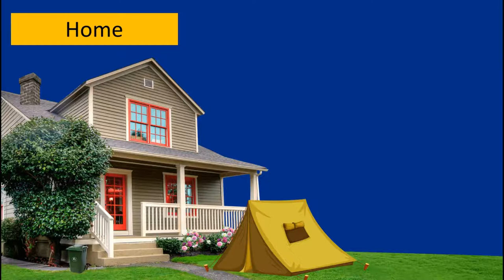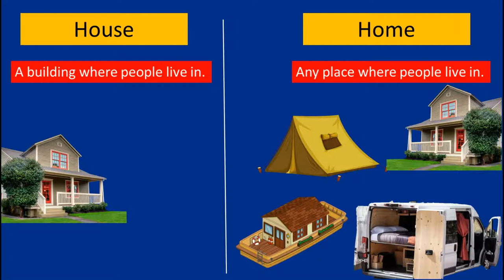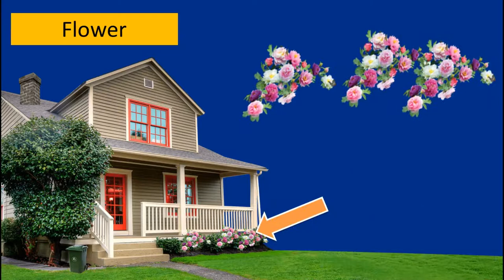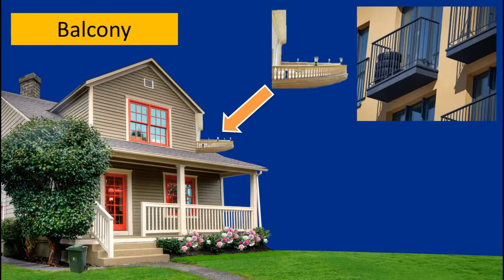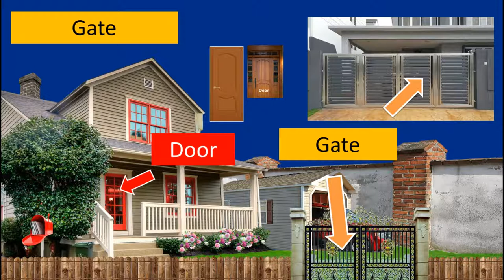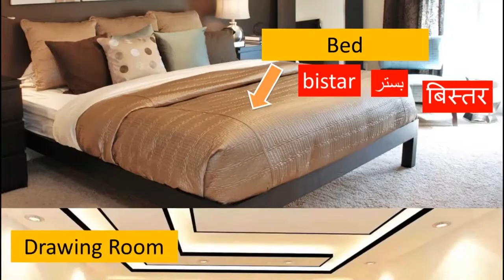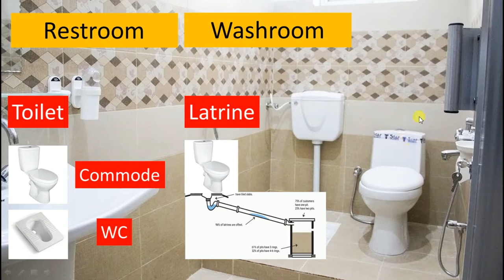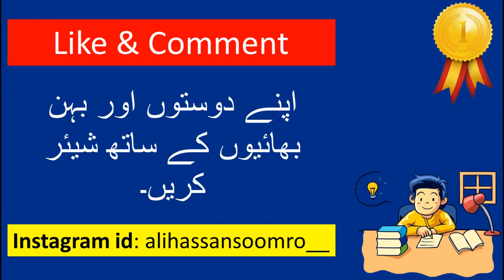house vocabulary with pictures in urdu / hindi | parts of the house, rooms in the house & objects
house vocabulary with pictures in urdu and hindi language explains the parts of the house, rooms in the house,
objects & furniture with real pictures / photos.

Watch this video and learn english language course in urdu and hindi language free and effortlessly. This is totally free english speaking course and the best english spoken course on youtube and google in urdu and hindi language so that the people from india and pakistan can easily learn english. In this english language tutorial you will learn house vocabulary with pictures, the parts of the house and home, all kinds of rooms in the house, all house objects, things and furniture, in the bedroom vocabulary, living room things, kitchen vocabulary, laundry room things, bathroom vocabulary as well as study room vocabulary with pictures.

Watch this English tutorial and build your english vocabulary related to house / home and learn all about the parts of the house, rooms in the house, all objects and furniture. You can also download house vocabulary with pictures pdf if you will ask me in comments. I have prepared house vocabulary pdf to share with you so that you can all learn all 2 or 3 words english things inside the house. This is best video for parts of the house
vocabulary because this vocabulary of house and home is with pictures for better understanding. You will see a big list of things around the house. If you are looking for any of following questions, this video is for you
too;

Q1. What are the words related to the house?
Q2. What are the parts of house?
Q3. How do you describe your house?
Q4. How can I use house and home?

Timestamp links;

Following are the parts of house vocabulary with pictures ;

[ 00:00 ] house vocabullary

[ 00:11 ] house
ghar ya makaan ko english me kia kehte hain ?
گھر کو انگلش مے کیا کہتے ہیں
मकान

[ 00:22 ] home

[ 00:44 ] house vs home
what is difference between house and home ? house aur home me kia faraq hai ?
ہاؤس اور ہوم مے کیا فرق ہے

[ 01:28 ] roof
english me chatt / shat ko kia kehte hain? chhat ki english kia hai?
چھت
شت کو انگلش مے کیا کہتے ہیں
छत
घर और घर के बीच का अंतर

[ 01:42 ] window
english me khirki ko kia kehte hain ? what is english word for khirki ? khidakee ki english?
کھڑکی
کھڑکی کو انگلش مے کیا کہتے ہیں
खिड़की

[ 01:47 ] door
darwaza ko english me kia kehte hain? english word for darwaza ? translate darwaza in english
دروازہ
دروازے کو انگلش مے کیا کہتے ہیں
द्वार

[ 01:58 ] stairs & doorsteps
seeri ya seerhi ko english me kia kehte hain? stairs aur doorsteps me kiya faraq hai? seedhiyaan ki english?
سیڑھیاں
सीढ़ियां
سیڑھی کو انگلش مے کیا کہتے ہیں

[ 02:15 ] tree
darakht ko english me kiya kehte hain? ped pedr perr ki english?
درخت
पेड़

[ 02:20 ] flower
phool ko english me kiya kehte hain? english word for phul ?
پھول
फूल

[ 02:29 ] grass
ghans ko english me kiya kehte hain? ghaas ki english?
घास
گھاس

[ 02:33 ] dustbin
kachre wali tokri ko english me kiya kehte hain? kodedaan koredaan ki english? kachare ka dabba in english?
کوڑے دان
कचरे का डिब्बा

[ 02:42 ] chimney
चिमनी
چمنی

[ 02:46 ] balcony
بالکنی
बालकनी

[ 03:08 ] letterbox & mailbox
khat patr wala dabba ki english kiya hai?
पत्र पात्र
لیٹر باکس

[ 03:21 ] Garage
گیراج
کار گودام
गेराज

[ 03:36 ] Wall
deewar ko english me kiya kehte hain? english word for diwaar? deevar ki english?
دیوار
दीवार

[ 03:59 ] Fence
बाड़
باڑ

[ 04:13 ] Gate
گیٹ
دروازه
द्वार

[ 04:31 ] Gate vs door
what is difference between door and gate? gate aur door me kiya faraq hai?

[ 04:58 ] floor
farsh ko english me kia kehte hain?
मंज़िल
فرش

[ 05:08 ] Ceiling
ghar ki chatt ko kiya kehte hain?

[ 05:14 ] Ceiling vs roof
what is difference between ceiling and roof? ghar ki andar wali chatt shatt ko kiya kehte hai?

[ 05:25 ] Ceiling fan
pankhe ko english me kiya kehte hain? what is english word for pankha?

[ 05:31 ] pedestal fan & stand fan
dande waale pankhe ko kiya kehte hain?

[ 05:40 ] clock
ghiryal ko english me kiya kehte hain? english word for ghiryaal? ghadee ki english?
گھڑی
घड़ी

[ 05:44 ] switchboard
[ 05:57 ] sofa

[ 06:01 ] tv
tv ka kiya matlab hai? tv ka pura matlab kiya hai?

[ 06:09 ] table
[ 06:12 ] dining table

[ 06:18 ] chair
kursi ko english me kiya kehte hain? kursee in english?
कुर्सी
کرسی

[ 06:27 ] drawer
daraz ko english me kiya kehte hain? what is english word for draaz? daraaj in english?
दराज
دراز

[ 06:32 ] telephone

[ 06:38 ] kitchen
bawarchi khana ki english? what is english word for rasoeeghar?
باورچی خانه
रसोईघर

[ 06:52 ] room
kamre ko english me kiya kehte? kaksh ki english?
कक्ष
کمرہ

[ 07:04 ] bedroom
[ 07:18 ] drawing room & guest room
[ 07:33 ] living room
[ 07:46 ] tv lounge
[ 07:58 ] dining room
[ 08:09 ] study room
[ 08:19 ] restroom and washroom
[ 08:25 ] toilet vs latrine
[ 08:54 ] bathroom

کیا کہتے ہیں

Programology,
Ali Hassan Soomro